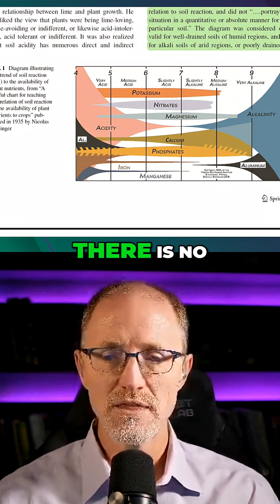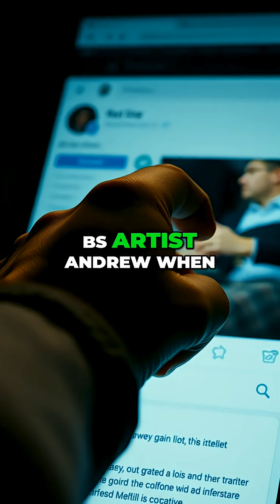pH Diagram Fraud: Why It's Useless for Plant Uptake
This chart is completely useless! It doesn't depict nutrient solubility correctly, and plant uptake matters more. Delete it, burn it. It means jack squat!